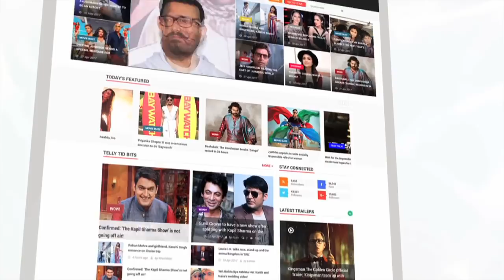INSIDE VIDEO: Sonam Kapoor & Anand Ahuja Full Wedding | LehrenTV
Sonam Kapoor Anand Ahuja's wedding rituals have started, the couple have finally tied the knot, whole family Janhvi, Arjun Kapoor, Anshula Kapoor & close friends from Bollywood like Kareena and Ranveer are present at the wedding. Here is inside videos from the wedding.